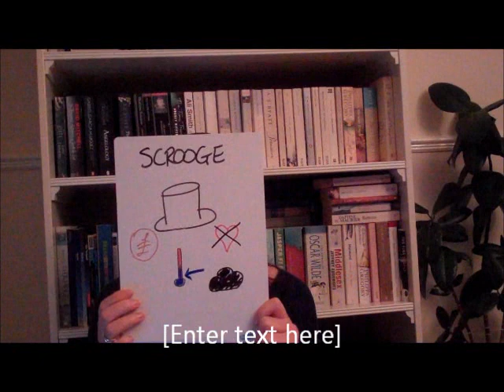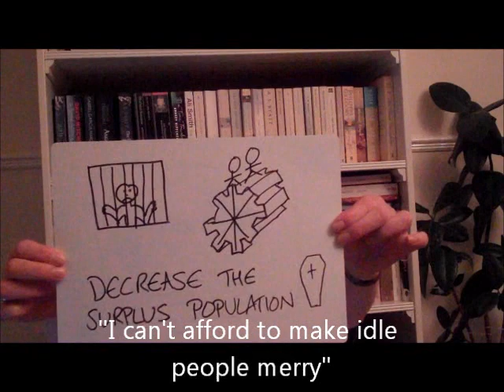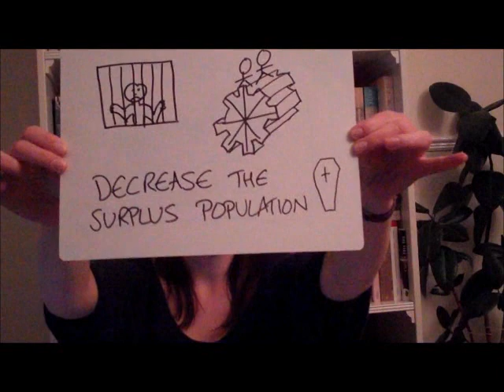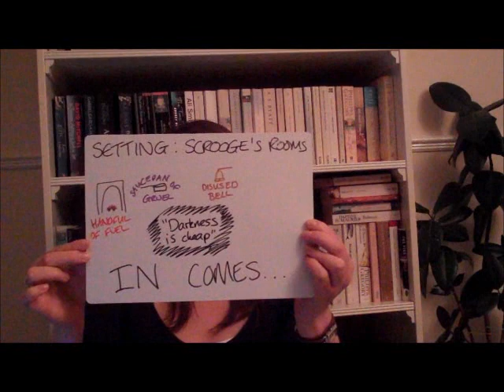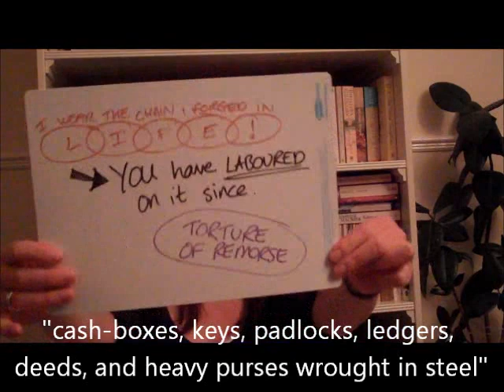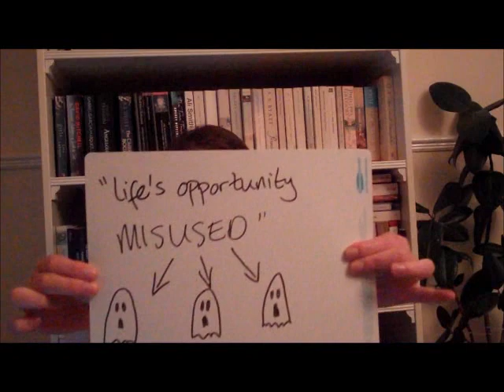A Christmas Carol Stave 1 Revision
Plot summary, characters and key quotations.  Of course, if you've been listening in lessons you'll know all this already...

I have never made a video before... why is there a bit saying "enter text here"??  Very confusing.